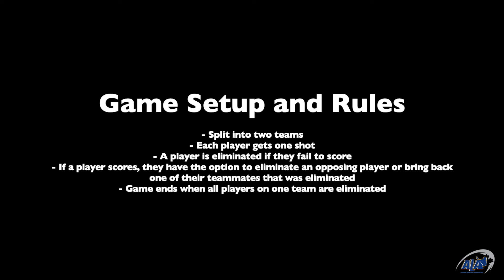Kicked to the Curb Elimination Shooting Game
Our Alberta athletes demonstrate an elimination shooting game that is great to end practice with or play prior to practice starting!

Game Setup and Rules

- Split into two teams
- Each player gets one shot
- A player is eliminated if they fail to score
- If a player scores, they have the option to eliminate an opposing player or bring back one of their teammates that was eliminated
- Game ends when all players on one team are eliminated